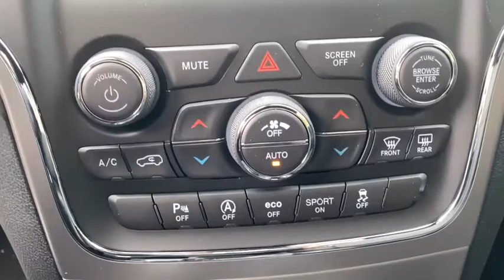2021 Jeep Grand Cherokee Cortlandt Manor, Croton on Hudson, Ossining, Briarcliff, Peekskill 20446J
Velvet Red Pearlcoat New 2021 Jeep Grand Cherokee available in Croton, New York  at Croton Auto Park. Servicing the Cortlandt Manor, Croton on Hudson, Ossining, Briarcliff,  Peekskill, NY area.
2021 Jeep Grand Cherokee Laredo E - Stock#: 20446J - VIN#: 1C4RJFAG3MC525108

ENGINE: 3.6L V6 24V VVT UPG I W/ESS  (STD),BLACK  CLOTH BUCKET SEATS,TRANSMISSION: 8-SPEED AUTOMATIC (850RE) (MAKE)  (STD),VELVET RED PEARLCOAT,FRONT LICENSE PLATE BRACKET,QUICK ORDER PACKAGE 2BE LAREDO E  -inc: Engine: 3.6L V6 24V VVT UPG I w/ESS  Transmission: 8-Speed Automatic (850RE) (MAKE),Four Wheel Drive,Power Steering,ABS,4-Wheel Disc Brakes,Brake Assist,Aluminum Wheels,Tires - Front All-Season,Tires - Rear All-Season,Temporary Spare Tire,Heated Mirrors,Power Mirror(s),Rear Defrost,Privacy Glass,Intermittent Wipers,Variable Speed Intermittent Wipers,Rear Spoiler,Power Door Locks,Fog Lamps,Daytime Running Lights,Automatic Headlights,AM/FM Stereo,MP3 Player,Bluetooth Connection,Auxiliary Audio Input,MP3 Player,Auxiliary Audio Input,Steering Wheel Audio Controls,Power Driver Seat,Driver Adjustable Lumbar,Power Driver Seat,Driver Adjustable Lumbar,Pass-Through Rear Seat,Rear Bench Seat,Adjustable Steering Wheel,Trip Computer,Power Windows,Leather Steering Wheel,Keyless Entry,Power Door Locks,Keyless Start,Keyless Entry,Power Door Locks,Cruise Control,Climate Control,Multi-Zone A/C,A/C,Woodgrain Interior Trim,Cloth Seats,Bucket Seats,Driver Vanity Mirror,Passenger Vanity Mirror,Driver Illuminated Vanity Mirror,Passenger Illuminated Visor Mirror,Floor Mats,Keyless Start,Bluetooth Connection,Smart Device Integration,Smart Device Integration,Power Windows,Power Door Locks,Trip Computer,Engine Immobilizer,Traction Control,Stability Control,Traction Control,Front Side Air Bag,Blind Spot Monitor,Rear Parking Aid,Tire Pressure Monitor,Driver Air Bag,Passenger Air Bag,Front Head Air Bag,Rear Head Air Bag,Passenger Air Bag Sensor,Knee Air Bag,Child Safety Locks,Back-Up Camera